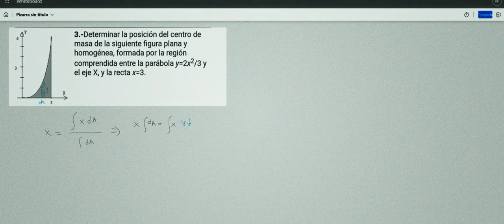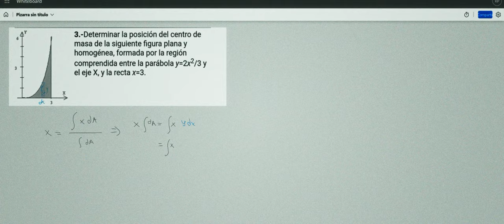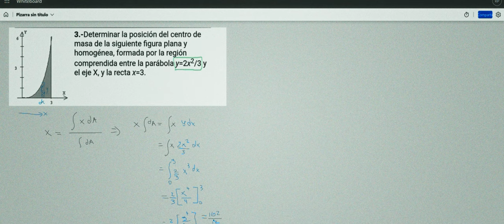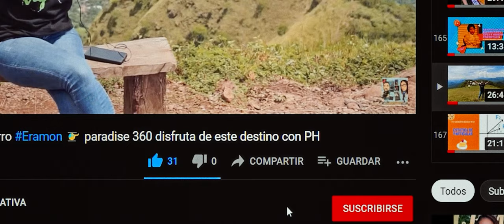CÁLCULO DE CENTROIDE.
Mediante el uso de integración podemos calcular el centroide en figuras, donde el uso de geometría y trigonometría, no nos sacria de problemas al resolver.